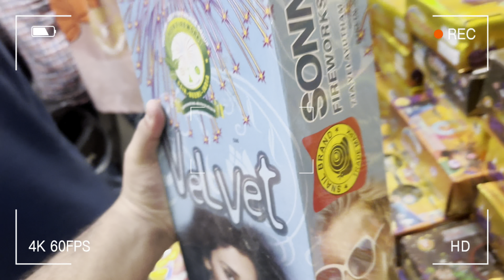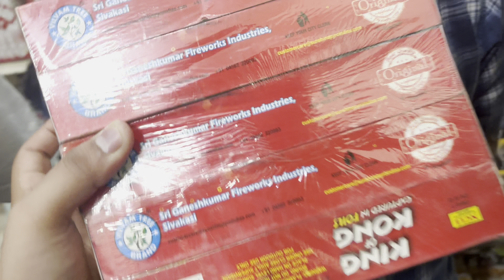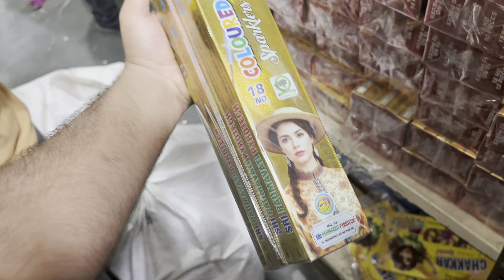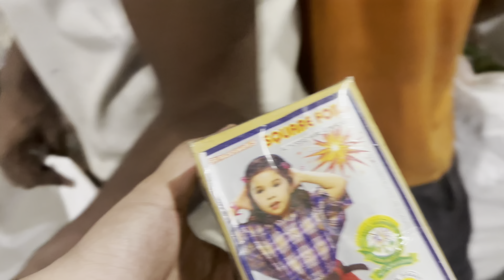Best Cheapest Firecrackers shop in Delhi NCR | दिल्ली की सबसे सस्ती पटाका मार्केट 🤩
Firecrackers
Delhi
Pataka market
Delhi ncr pataka market
Bombs
Pataka vlog
Nagpal and sons
Anoop kumar and sons
Cheapest Firecrackers shop in delhi
Best shop of firecrackers in Delhi NCR